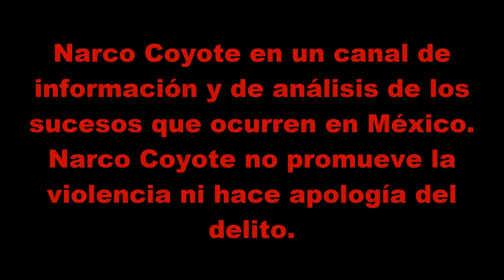Ataque a balazos en un depósito de cervezas en Guanajuato